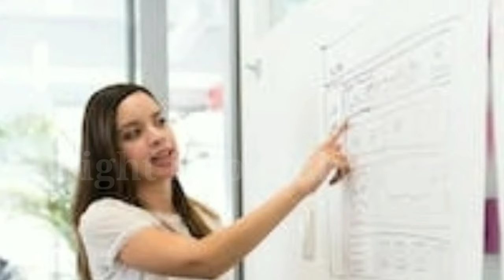Kya Biology wale Polytechnic kar sakte hain | Biology wale Polytechnic kar sakte hain ya nahi सच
Kya Biology wale Polytechnic kar sakte hain | Biology wale Polytechnic kar sakte hain

Agar aap Biology (PCB) student hain aur soch rahe hain ki polytechnic courses join karna possible hai ya nahi, toh ye video aapke liye hai! 🎓💡

Is video mein aapko milega:
✅ Biology wale students ke liye polytechnic options.
✅ Polytechnic courses ka scope aur career opportunities.
✅ Kya bio background se hone ke baad engineering ya diploma courses possible hain?

Yeh video aapke sare doubts clear karega aur aapko sahi direction mein career choose karne mein madad karega. Agar aap apne sapno ko poora karna chahte hain, toh video ko end tak zarur dekhiye!

Helpful Links:
📘 Jeetna Hai Toh Jid Karo